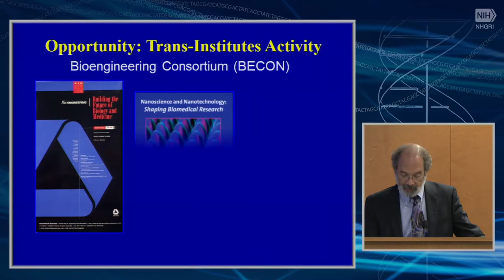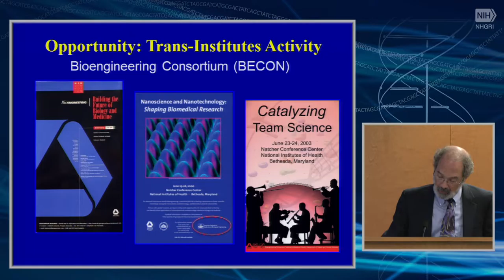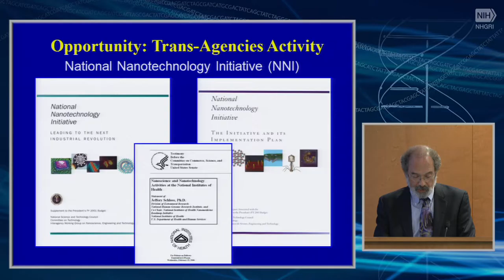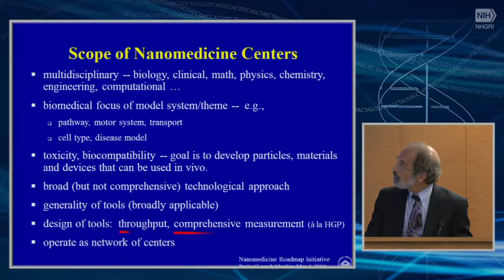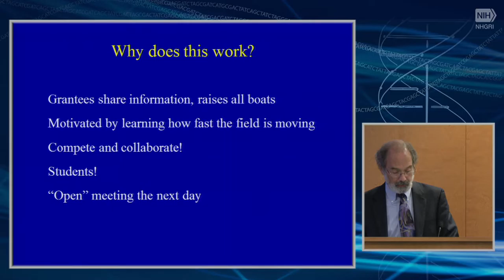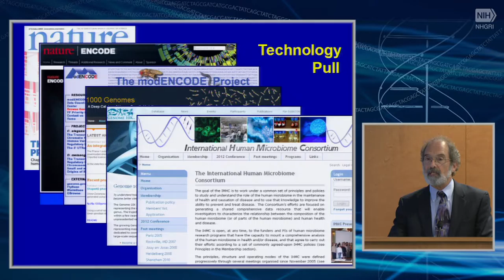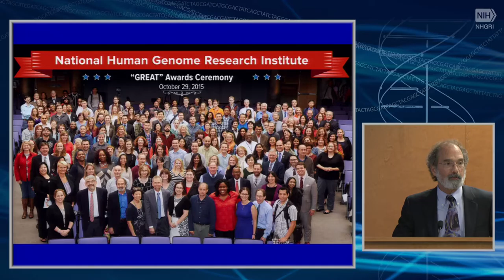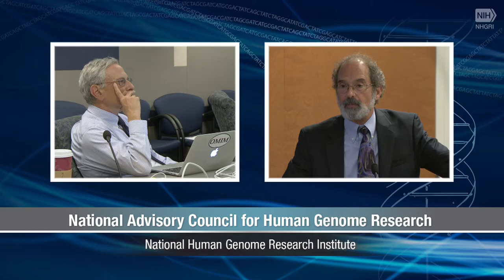Presentation: 23 (Pairs) plus 1 Lessons Learned - Jeffery Schloss